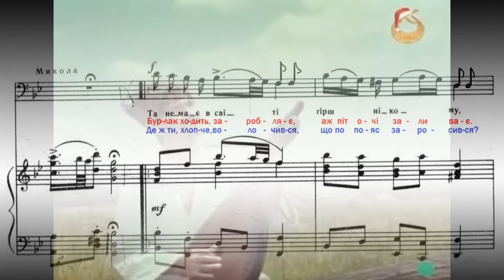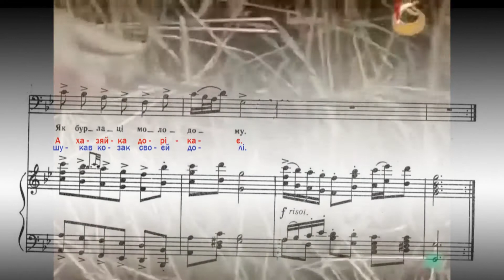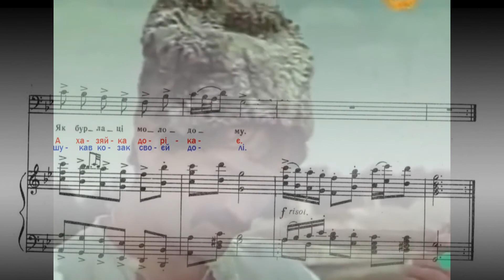Лисенко, Наталка Полтавка, Пісня Миколи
М. Лисенко. Опера "Наталка Полтавка". 3 дія. Бурлацька пісня Миколи "Та немає в світі гірш нікому" - ноти.
Микола - далекий родич Терпилихи, який розповів Петру, що Наталка тепер живе тут, у цьому селі, і що вчора її засватали за возного.